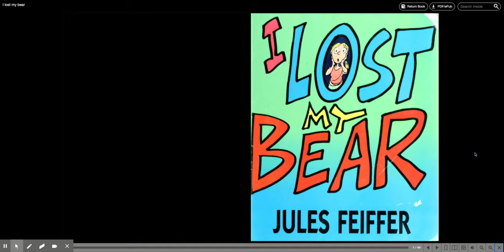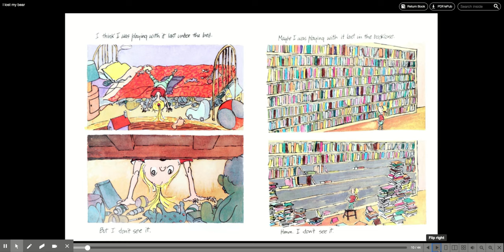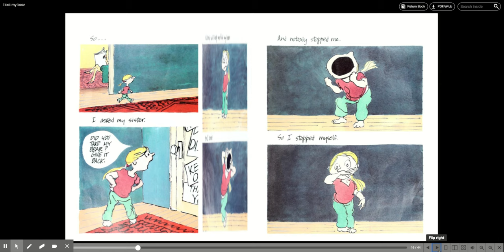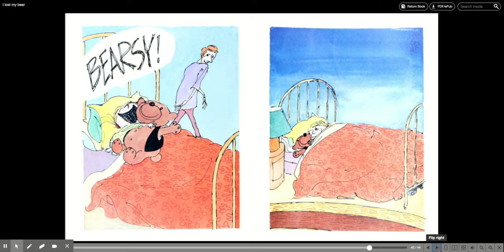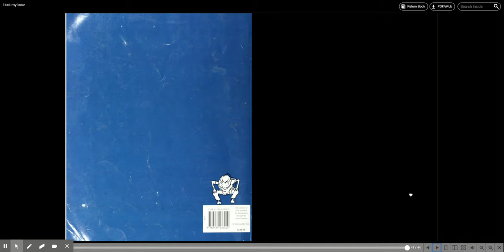I lost my bear Feiffer, Jules Free Download, Borrow, and Streaming Internet Archive